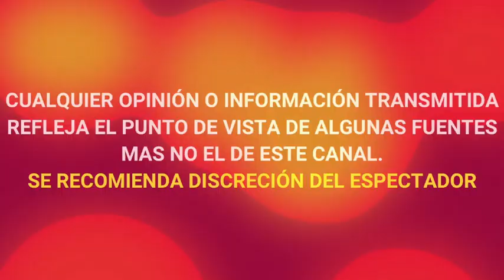LAURA ZAPATA manda FUERTE MENSAJE a ERNESTINA SODI tras ATR0PELLAR a UNA PERSONA